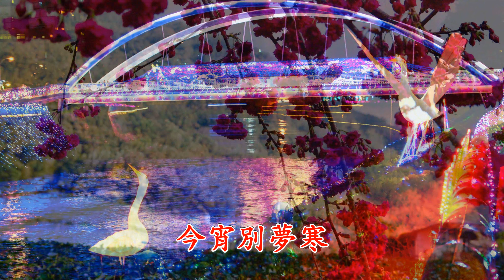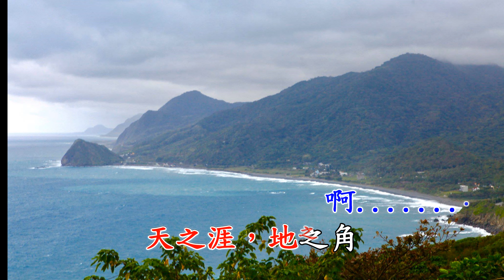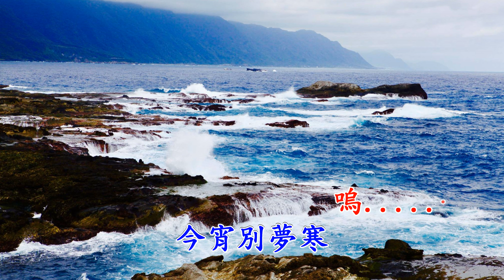懷舊歌曲 長亭送別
長亭外，古道邊，
芳草碧連天，
晚風拂柳笛聲殘，
夕陽山外山。
天之涯，地之角，知交半零落，
一觚濁酒盡餘歡，今宵別夢寒。

韶光逝，留無計，
今日卻分袂，
驪歌一曲送別離，
相顧卻依依。
聚雖好，別雖悲，
世事堪玩味，
來日後會相予期，
去去莫遲疑。